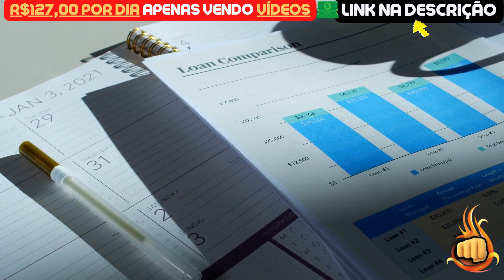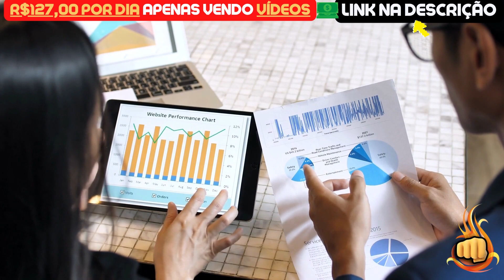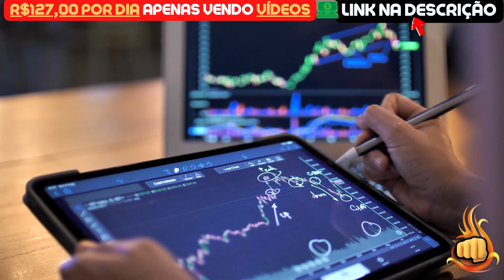TERRA LUNA CLASSIC | URGENTE! ACABOU DE SAIR! - NOTÍCIAS TERRA LUNA CLASSIC HOJE - LUNC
Assunto do vídeo: TERRA LUNA CLASSIC | URGENTE! ACABOU DE SAIR! - NOTÍCIAS TERRA LUNA CLASSIC HOJE - LUNC